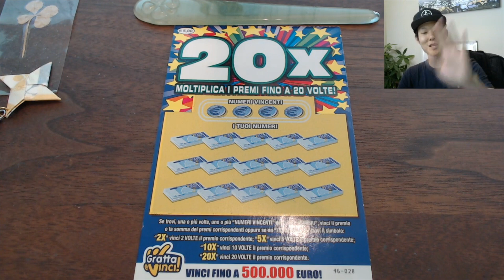7TH AND FINAL FIVE EURO SCRATCHER FROM ITALY! 20X Scratch Ticket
7TH AND FINAL FIVE EURO SCRATCHER FROM ITALY! 20X Scratch Ticket
20x €5 Italy Lottery Scratcher